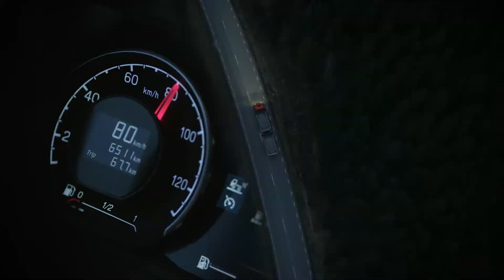Scania Driver Competitions 2018/19 Promo Video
JAZDITE BEZPEČNE. JAZDITE UDR­ŽA­TEĽ­NE. VYHRAJTE.

MÁTE VŠETKY PRED­PO­KLA­DY?
Zaregistrujte sa a vyplňte online test. Do národného finále postúpi 7 najlepších.